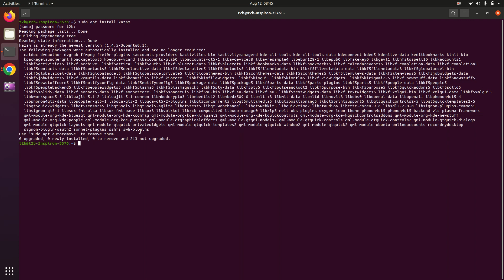How to install Screen recorder | kazam | Linux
This video describes How you can install Screen recorder for free in Linux.
Software used is Kazam.
Command:
sudo apt install kazam

To reomve kazam :
sudo apt remove kazam